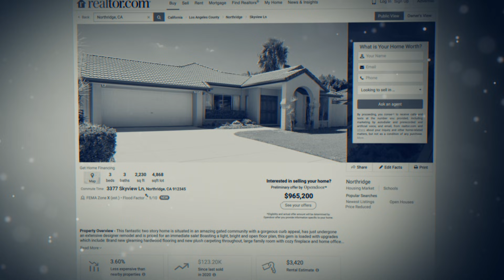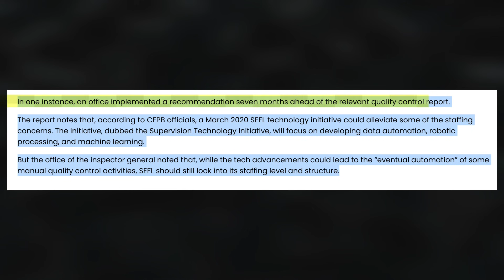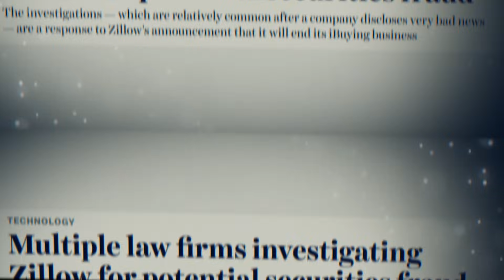CFPB on the march - ZILLOW under fire